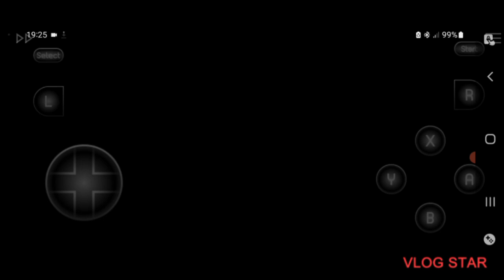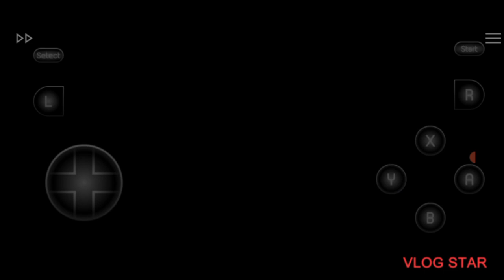Super Mario World/Vanilla Ghost House